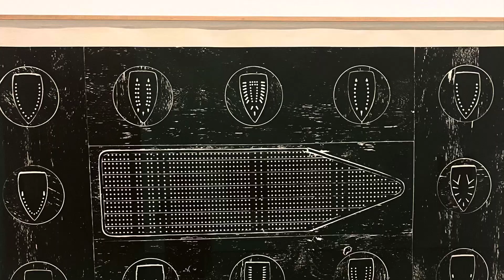NYC Vlog Day 3: Broadway Workshop, MOMA And Six The Musical!!